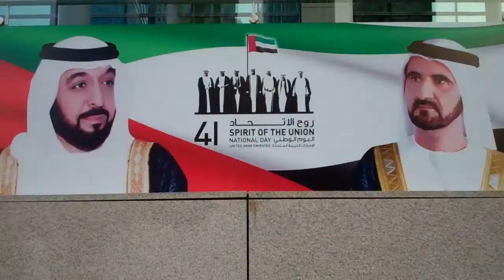Dubai City from sunrise to sunset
Dubai is a city in the United Arab Emirates (UAE). It has many innovative large construction projects. The city has become symbolic for its skyscrapers and high-rise buildings, in addition to developments projects including man-made islands, hotels and some of the largest shopping malls in the region. Architecture has literally been taken to new levels in skyscraper building design and technology. Dubai now boasts more completed or topped-out skyscrapers higher than 2/3 km, 1/3 km, or 1/4 km than any other city.